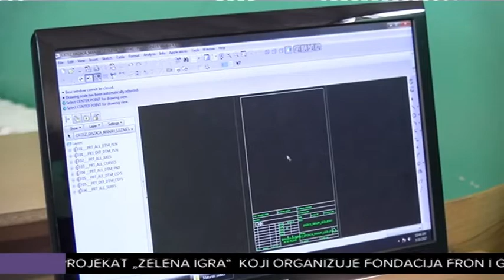Prvi Srednjoškolski programerski klub